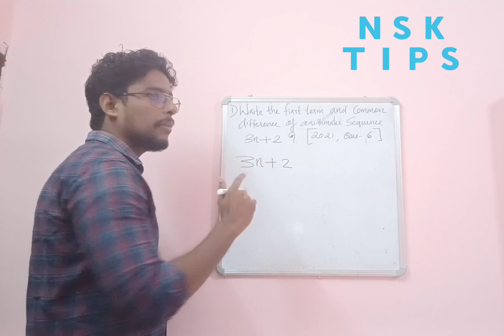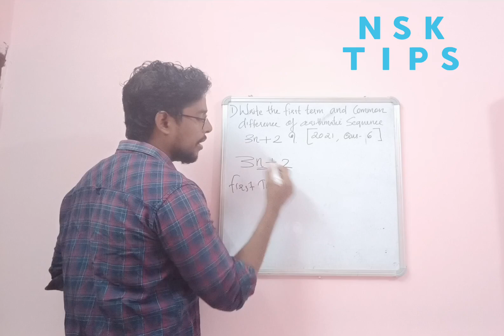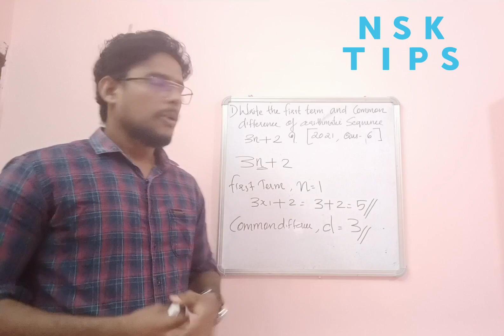NSK TIPS#ഒരുക്കം DAY 3# SSLC MATHS